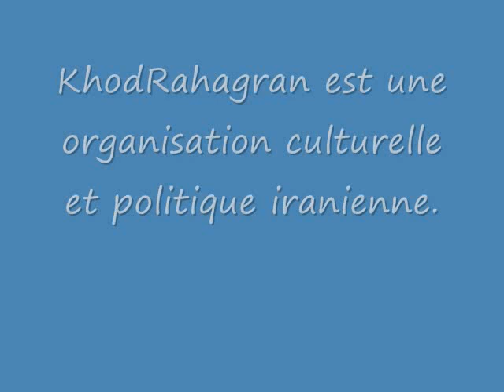Message pour le peuple de la Tunisie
Message pour le peuple de la Tunisie au sujet de la revolution de Janvier 2011
Khodrahagaran.org
Korosh Erfani